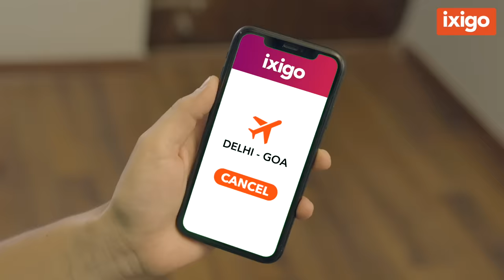Fastest, quick & easy! | ixigo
No-questions-asked instant refunds within minutes with ixigo assured. Download the ixigo app now.